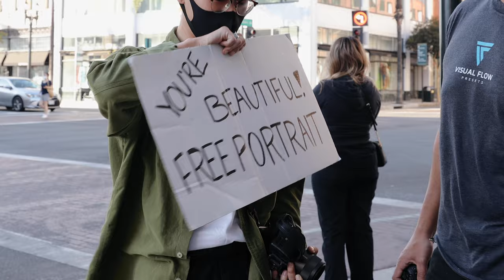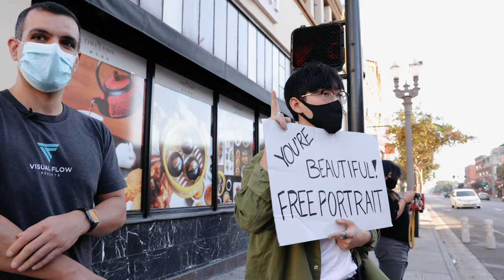Photographing Strangers ft. Pye Jirsa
I hit the streets of Pasadena in Los Angeles with photography icon Pye Jirsa and we show people how beautiful they are!

1.
2. Watch the video all the way through!